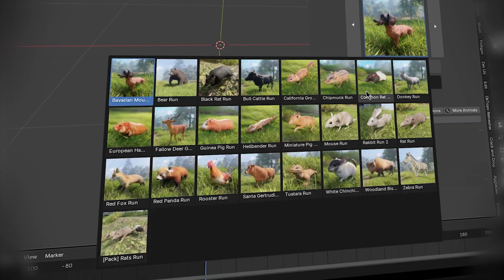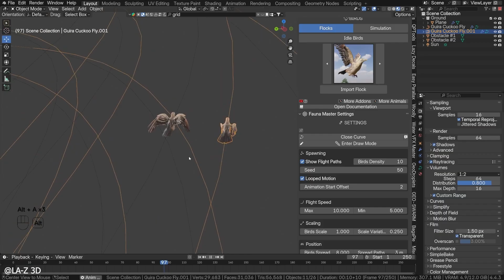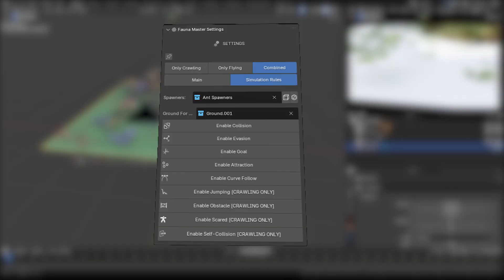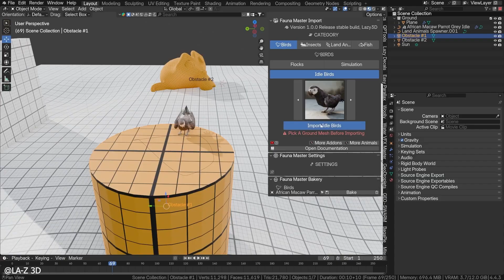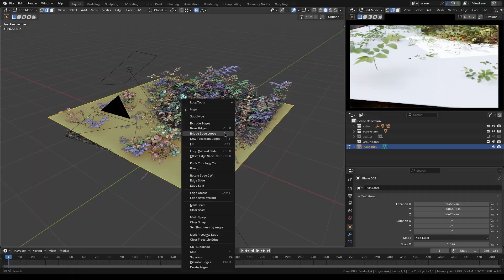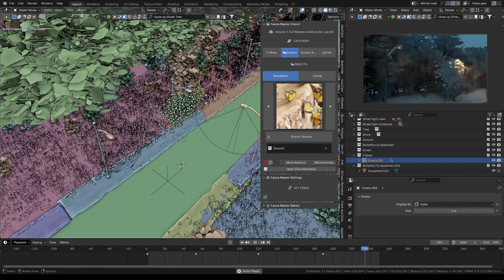Blender Addon For Ready Animal Animation | Fauna Master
Fauna Master Pro | One-Click Animals Simulation

Fauna Master Pro is a Blender add-on that makes it easy to fill your scenes with realistic animals. It comes with over 200 species, all with built-in animations and behaviors powered by real-time simulation. From birds and fish to land animals, you can quickly create lifelike flocks, herds, and swarms without complex setup.